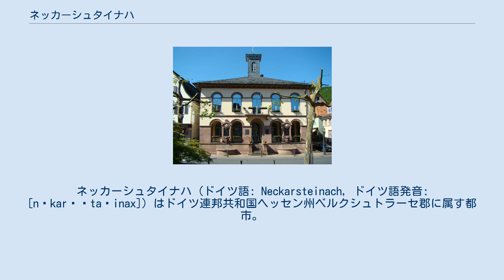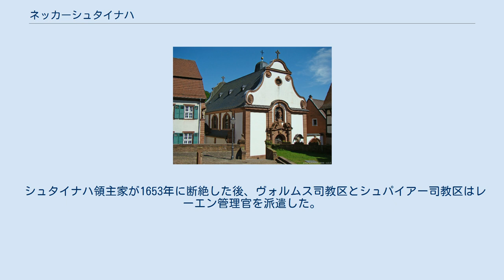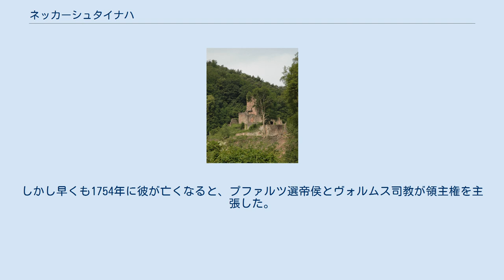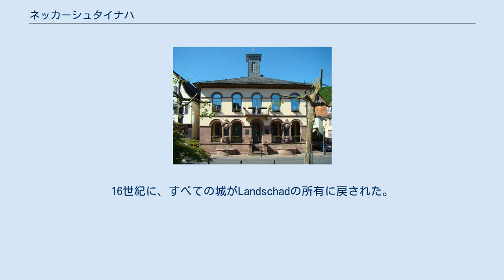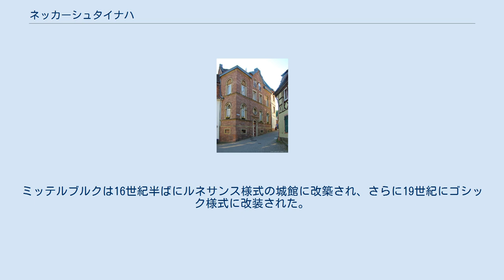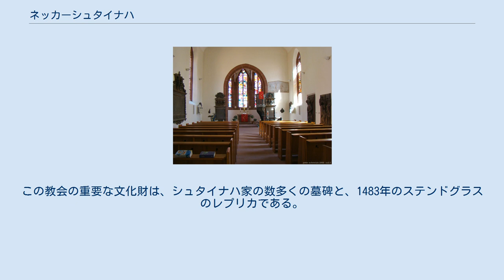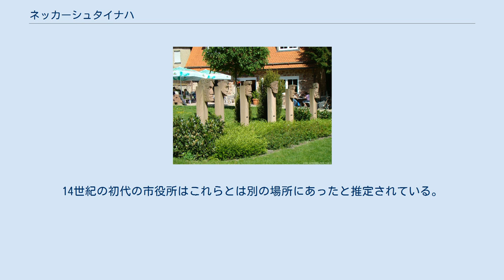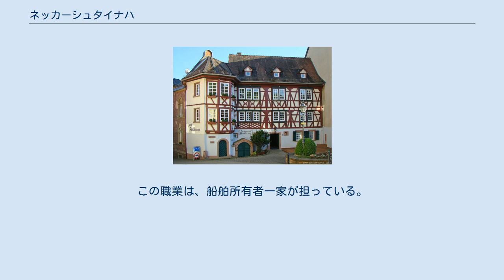ネッカーシュタイナハ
ネッカーシュタイナハ (ドイツ語: Neckarsteinach, ドイツ語発音: [nɛkarˈʃta‿inax]) はドイツ連邦共和国ヘッセン州ベルクシュトラーセ郡に属す都市。
バーデン＝ヴュルテンベルク州のハイデルベルクから東に15kmのヘッセン州最南端、ネッカー川沿いに位置する。
後述するように4つの城郭を有するため、4つの城の町Vier Burgeneckとしても知られる。
 この街の名前は、オーデンヴァルトを流れるシュタイナハ川がネッカー川に注ぐ河口に位置していることに由来する。
市の紋章は、ミンネゼンガーのブリッガー・フォン・シュタイナハに因んで、ハープの意匠が用いられている。
 ヒンターブルクからのネッカーシュタイナハの眺め ネッカーシュタイナハは、交通の上でも文化的にも、ハイデルベルク付近の北部バーデンの狭いネッカー渓谷によりヘッセン州の他の部分と結びついている。
この街は、他の同郡に属す市町村とともにライン＝ネッカー＝ドライエックに属している。
ネッカー川北岸を連邦道B37号線とネッカータール鉄道が通っている。
シェーナウへ向かうかつての支線沿い、城山の背後にあたる市の北西部にもう一つの入植地が設けられた。
東部の市区は小さいもので、連邦道B37号線の南に造船所から発展した工業地域が位置している。
 ネッカーシュタイナハの中心部は、フォアデアブルクの南東下り斜面に位置しており、城下町として14世紀には城壁で囲まれていた。
この集落は北と東にシュタイナハ川、南にネッカー川、西に城山と境を接している。
ネッカーシュタイナハの風景は特にネッカー川を挟んで向かい合うディルスベルク城塞との対比で特徴づけられる。
 ネッカーシュタイナハのダルスベルク市区とグライン市区は北のオーデンヴァルトへ登り斜面に位置する古い入植地である。
ネッカーハウゼン市区はネッカー川を3km遡った場所にある。
（ハイデルベルクの西、ラーデンブルクの対岸にあたるエーディンゲン＝ネッカーハウゼンの同名の地区と混同しないよう注意が必要である） ネッカーシュタイナハは、北をヘッセン州のヒルシュホルン (ネッカー)（ベルクシュトラーセ郡）とやはりヘッセン州の市町村に属さない地域であるミヒェルブーフ、東をヒルシュホルンとシェーンブルン、南をネッカーゲミュント、西をシェーナウ（以上3市町村はいずれもバーデン＝ヴュルテンベルク州ライン＝ネッカー郡）と境を接している。
 2003年12月31日現在の市区別人口は以下の通り。
 マネッセ写本に描かれたブリッガー・フォン・シュタイナハ ネッカーシュタイナハに人が定住した最初は、おそらく先史時代にまで遡る。
水と森の豊かなこの地域は狩猟と漁労に理想的な環境であり、冷たい北風や東風から護られた地形は定住するのに好適であった。
7世紀にネッカーシュタイナハの周辺地域はロプデンガウに含まれ、その全域がヴォルムス司教領に属した。
1142年に初めてレーエン領主としてブリッガー・フォン・シュタイナハの名が記録されている。
ヴォルムス、ひいてはブリッガーとその子孫はネッカーシュタイナハに、この地の歴史と深く関わることになる4つの城を築いた。
 14世紀のこの町は、領主のシュタイナハ家によって築かれた堅固な防壁に囲まれていた。
これにより外壁に囲まれたフォアデアブルクと城下町は閉鎖的な城塞都市となっていた。
この都市は、フォアデアブルクとヒンターブルクにそれぞれ半分ずつ属していた。
1377年にネッカーシュタイナハは初めて「Stadt（都市）」と記録されているが、同時に宮中伯ルプレヒトの領主権も認められていた。
1381年に初めて市役所が建設された。
ここで15世紀前半に都市条例が制定されたが、その後改訂・補足された。
現存する最も古い条例は1537年のものである。
 ハンス3世の墓碑 シュタイナハ領主家のハンス3世は1522年に早くもルター派の信仰を公言し、ネッカーシュタイナハに早速宗教改革をもたらした。
1526年にはルター派の説教師ヤーコプ・オッターがこの街に招聘されている。
 三十年戦争はこの都市に甚大な被害を与えた。
ティリー伯率いるカトリック連盟軍は、1621年の秋にラーデンブルクを陥落させ、ネッカーシュタイナハをも占領すると、1622年4月に対岸のディルスベルク城の包囲戦を行った。
その後カトリック軍は一時的にジンスハイムまで撤退したが、ヴィンプフェンの戦いの後再びこの街に到来し...